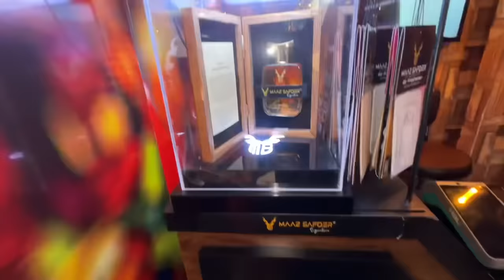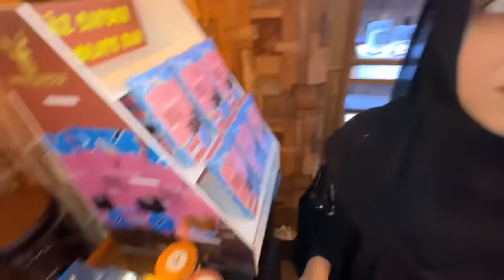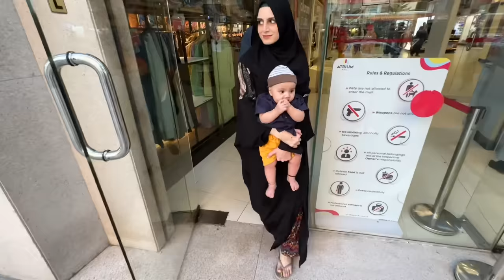Basil ki perfumes shopping ki😍 | MS brand sy